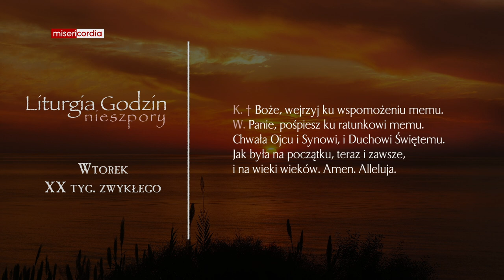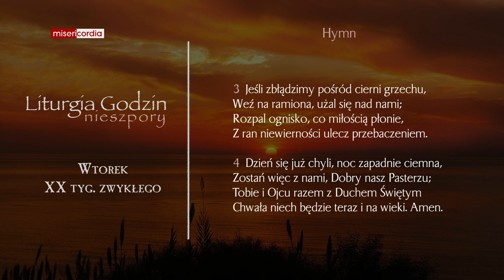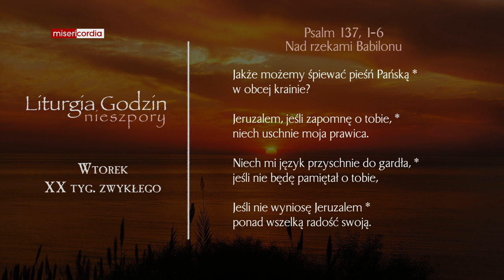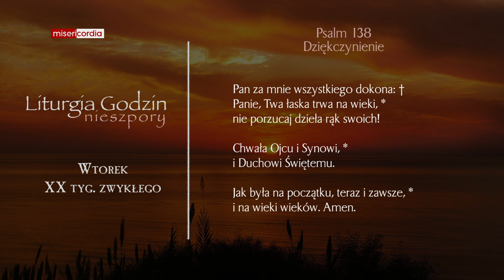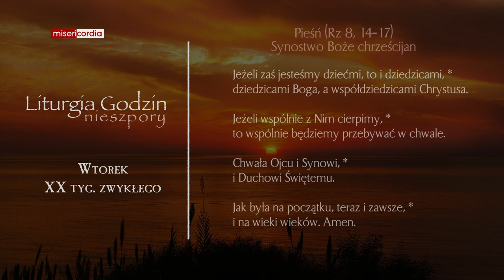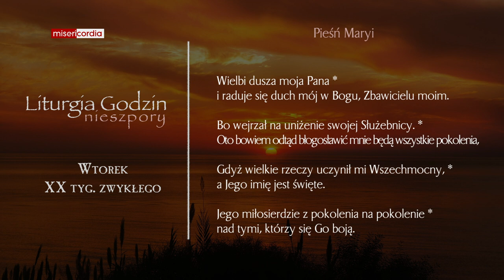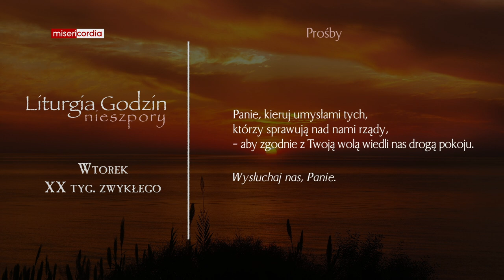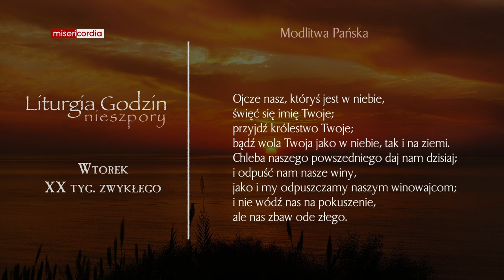Liturgia Godzin | Nieszpory | Wtorek, XX tyg. zwykłego